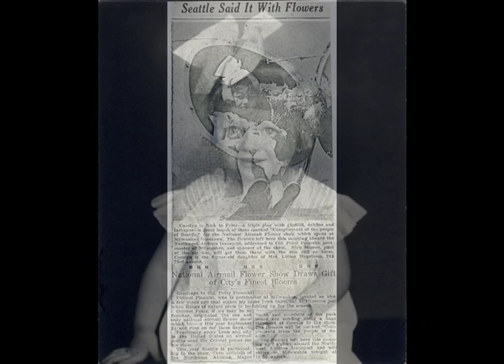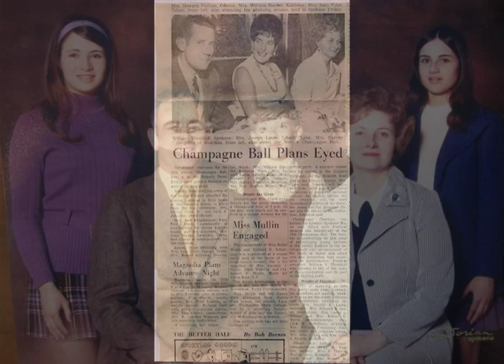Carolyn the Slide Show.mov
Carolyn's birthday slideshow tribute